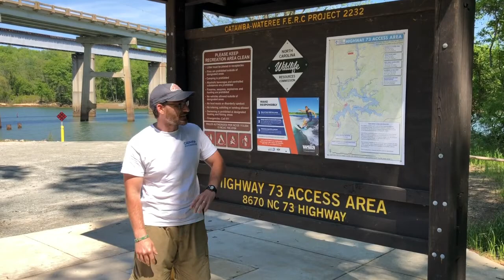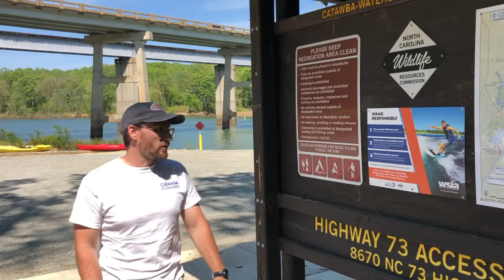On the Water with Wayne: Episode 4 - Hwy 73 Access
In this episode, Engagement Coordinator Wayne Moyers takes you to the Highway 73 Access Area in Lincoln County, NC. Just below the Cowan's Ford Dam that holds back Lake Norman and above Mountain Island Lake, we get a look at the dam and a fun paddle on a windy day.